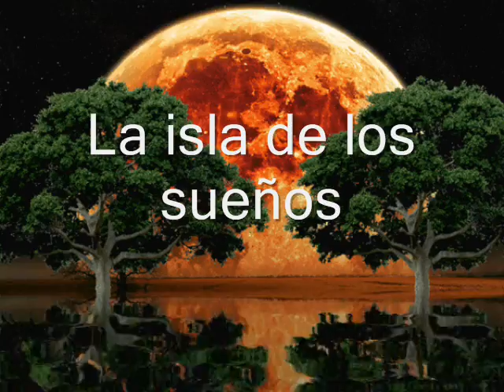La isla de los sueños fotomontajes Jose Hita